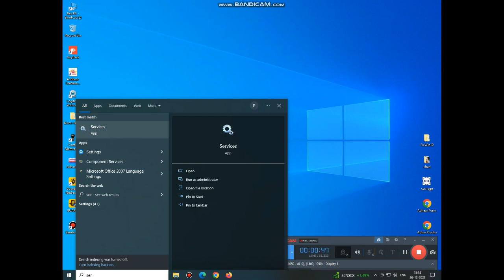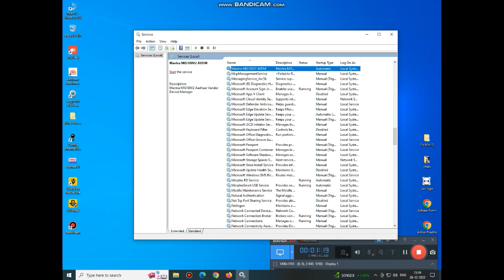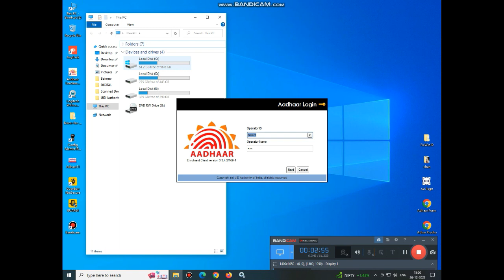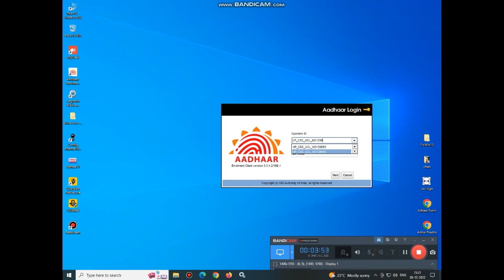csc aadhaar ucl not open full solution only one video